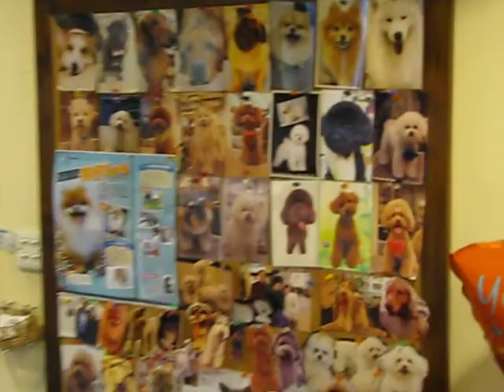探訪新會員 Howard, 並介紹他的多功能環保清潔系統。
我們是由七十多個不同行業的專業人士組成，上年度在商會中成功完成的引薦生意總數達到 3 億港元，你是否想知道我們如何做到？如果你想加快你的企業發展，歡迎你來參加我們的早餐會議。